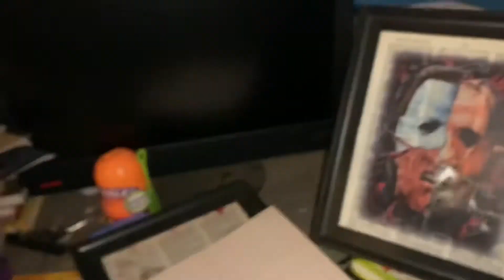Captain Freak saves the day